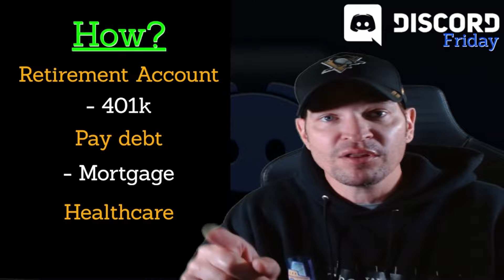Don't Let Your Foolishness Get in The Way of Quitting or Retiring, Plus Pallet Reviews